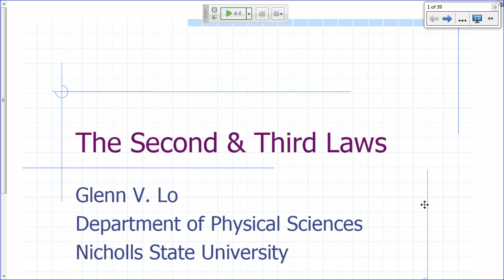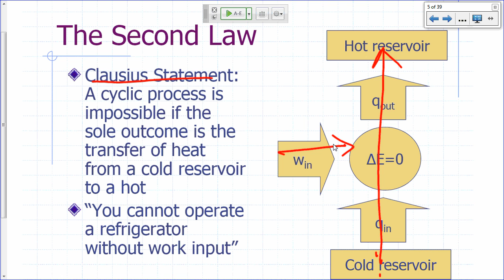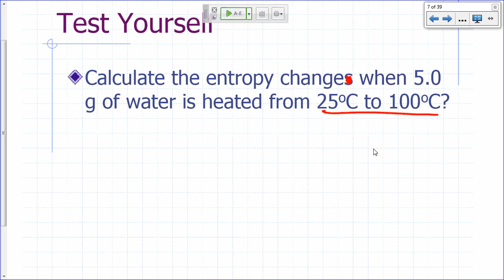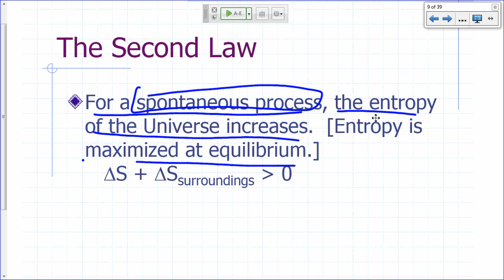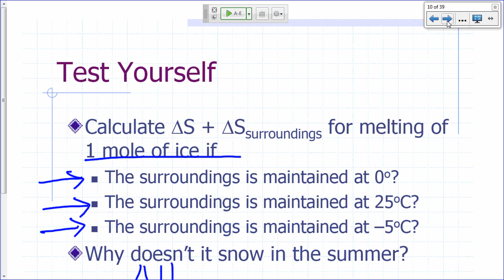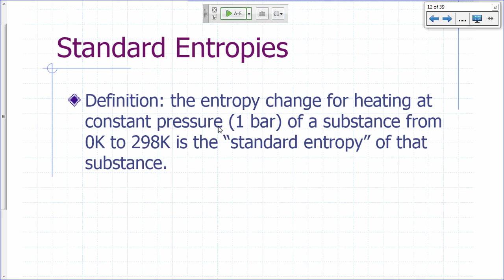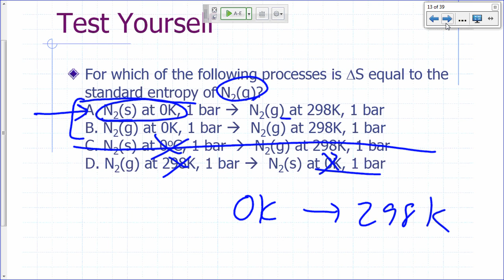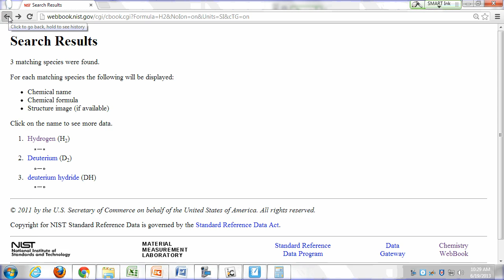General Chemistry Lecture: Chemical Thermodynamics Part 2A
The second and third laws of thermodynamics.  Calculation of entropy changes.